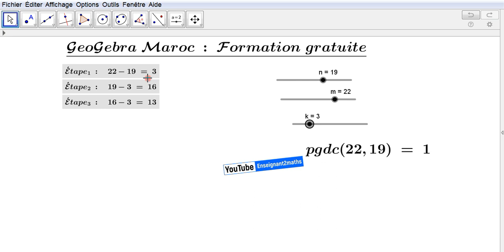Calcul du PGDC de deux nombres avec la méthode des soustractions successives sous GeoGebra.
pgdc de deux nombres avec la méthode des soustractions successives sous GeoGebra.